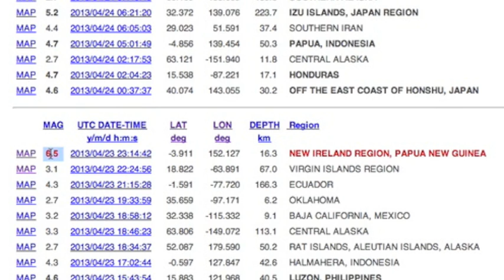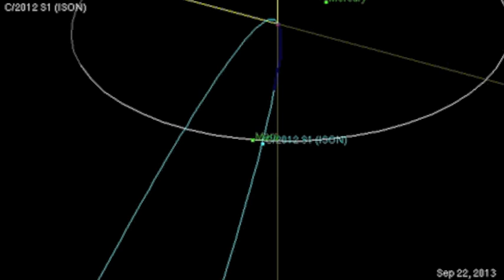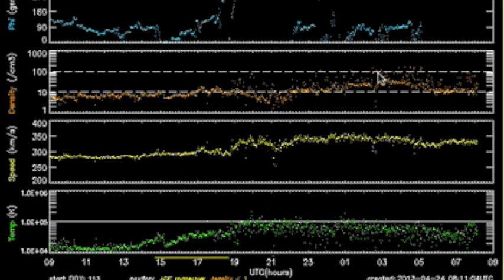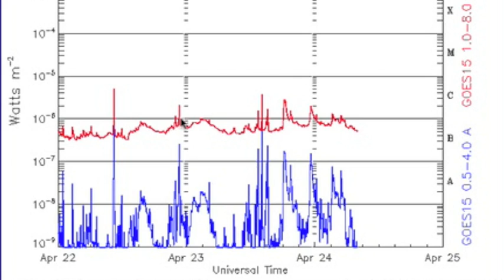4MIN News April 24, 2013: ISON Request 2.0, Solar Wind Strengthening